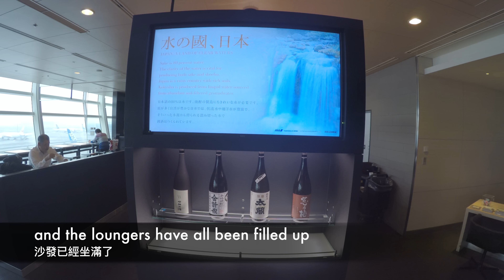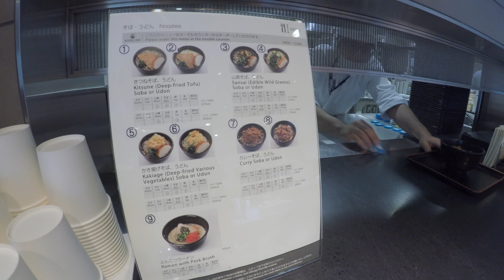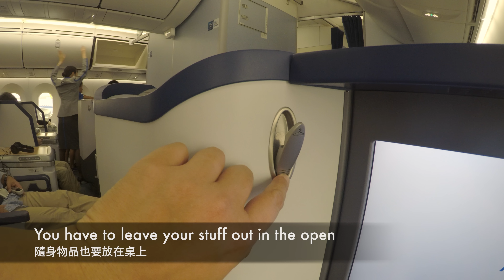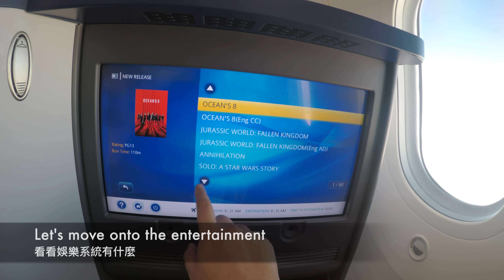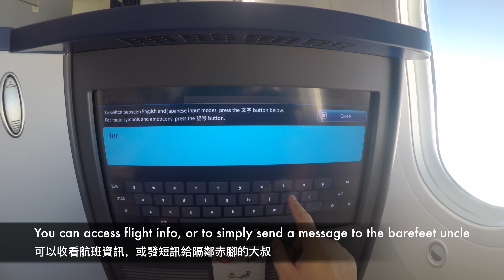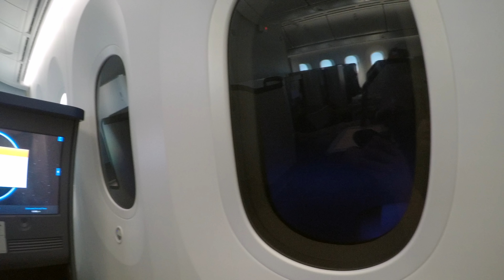全日空 B787-9 商務艙 (東京羽田 - 香港) All Nippon Airways B787-9 Business Class (Tokyo Haneda to Hong Kong)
今次同大家分享吓全日空嘅商務艙。
日期/時間: 2018年10月6日 8:50am
出發地點: 東京羽田國際機場
目的地: 香港國際機場
航班編號: NH859
飛行時間: 3:44

A quick review on All Nippon Airways B787-9 Business Class.
Date/Time: 6th Oct, 2018 8:50am
Departed from: Tokyo Haneda International Airport
Arrived at: Hong Kong International Airport
Flight no: NH859
Flight time: 3:44